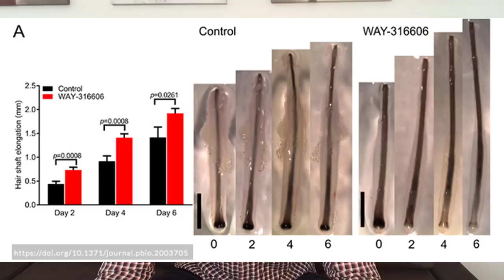🙀 WAY-316606 - Hair loss cure in 2019???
WAY-316606 - Finally a hair loss cure in 2019??? In this video we will have a close look at this promising hair loss treatment and i will tell you what i think about it!

👍❤️ THUMBS UP for this video

WAY-316606
WAY-316606 baldness
WAY-316606 hair loss cure
WAY-316606 before after
WAY-3166o6
WAY-3166o6 baldness
WAY-3166o6 hair loss cure
WAY-3166o6 before after